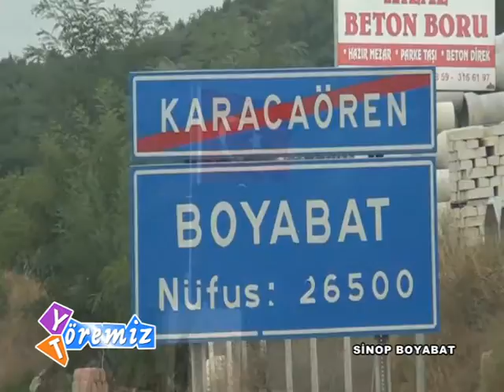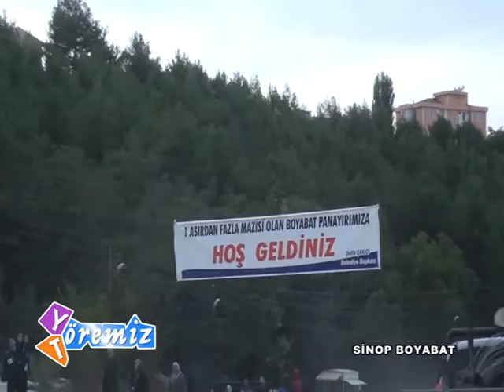Yöremiz Töremiz Sinop Boyabat 25 10 2015 Yayını 1 Bölüm